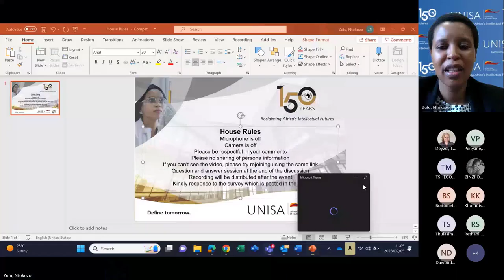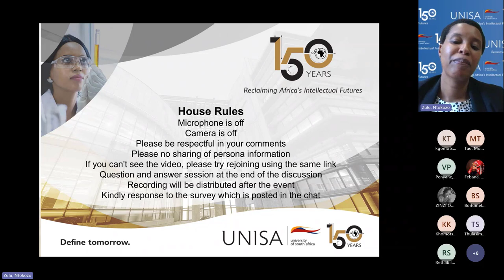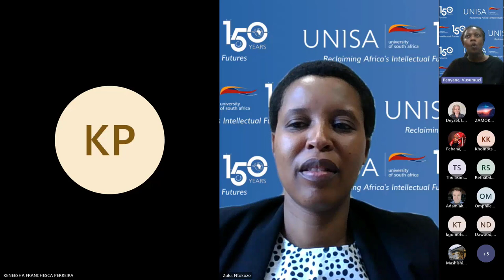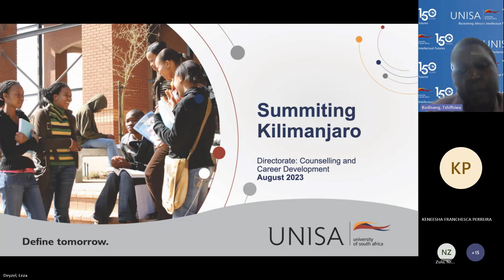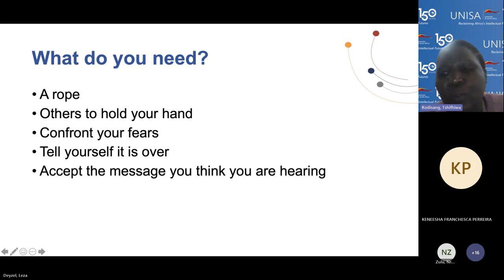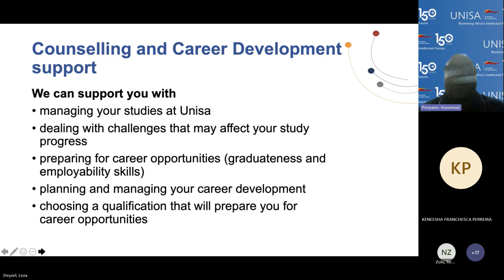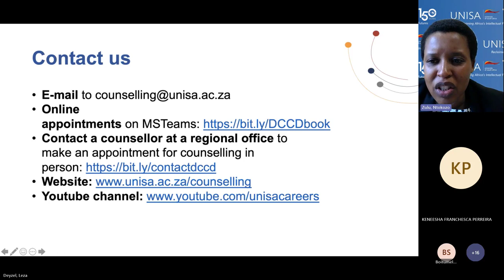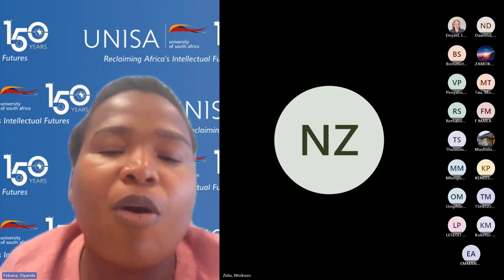Live broadcast: Study motivation - Climbing Kilimanjaro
The aim of the broadcast is to share ways on how to monitor and maintain your study motivation as a first-year student at Unisa. We will show you how to set, achieve goals, adapt to challenges and cultivate resilience.